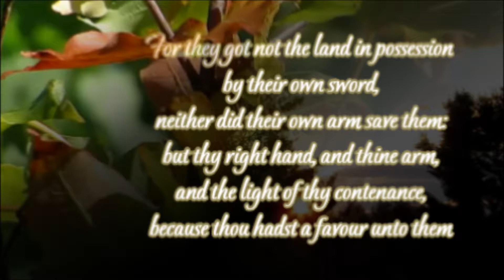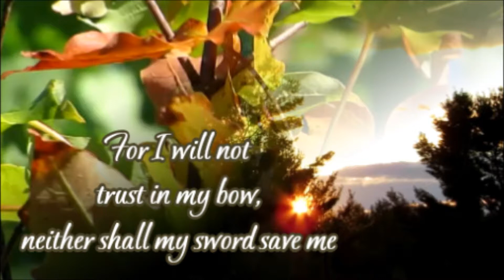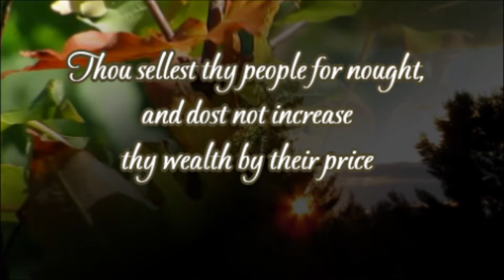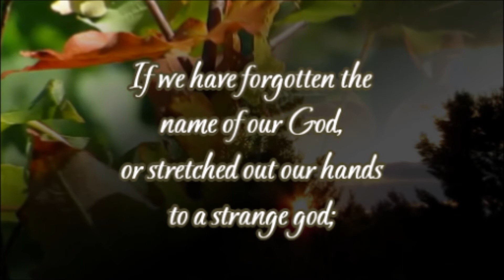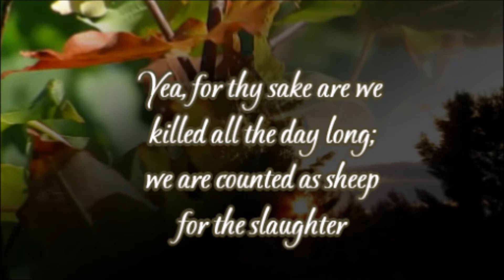A Meditative Moment - Psalms Chapter 44 - Music On The Wings of A Tern by Jeff Wolpert